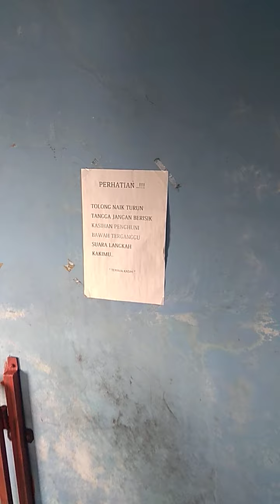Patahin kursi kost